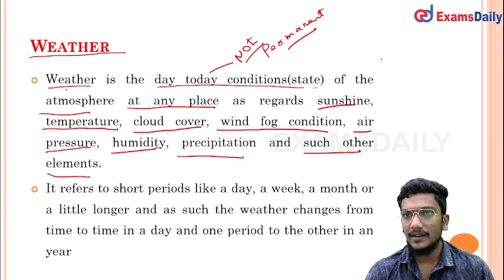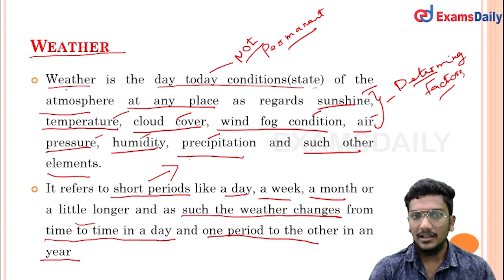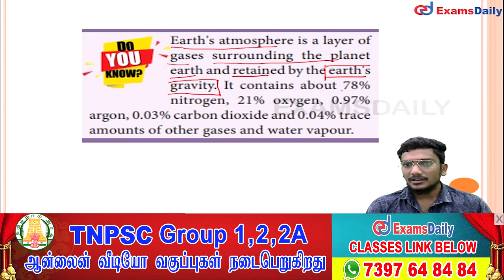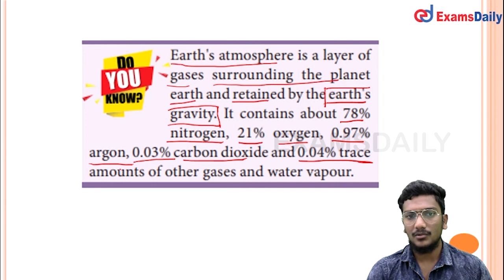TNPSC Geography - பருவமழை,மழைப்பொழிவு,வானிலை,காலநிலை | Geography Monsoon, Climate & Weather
India and Tamilnadu geography Monsoon, Climate & Weather Class for TNPSC Group 1, group 2 2a, group 4 & SSC, RRB, and all competitive Examinations.